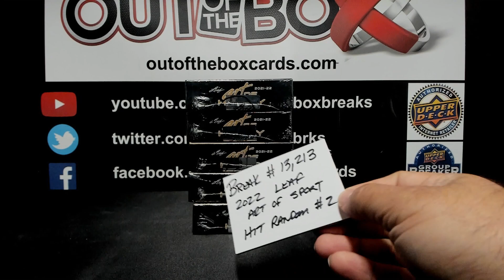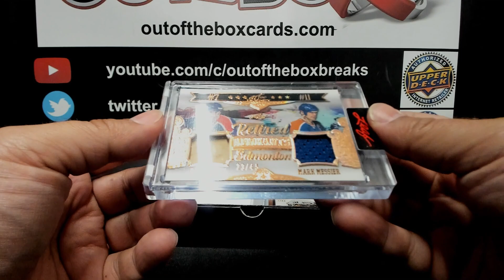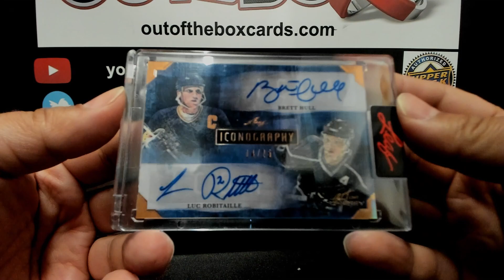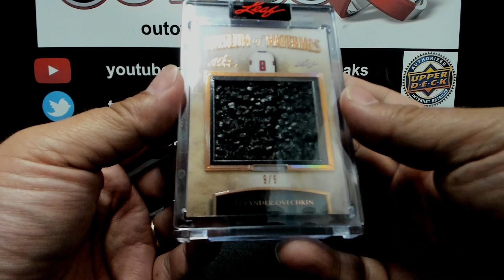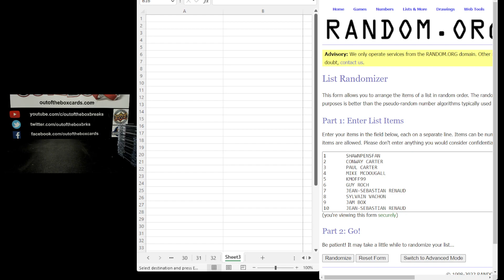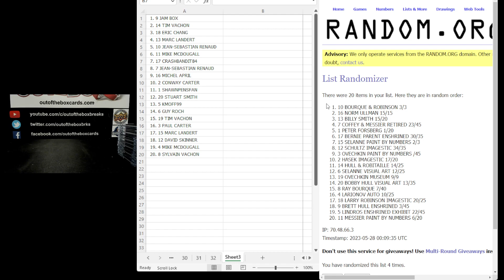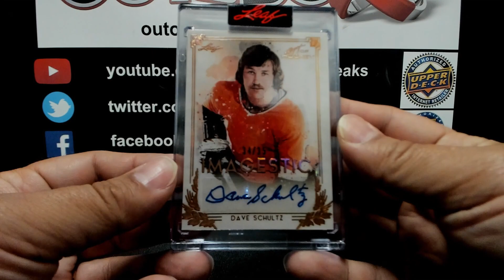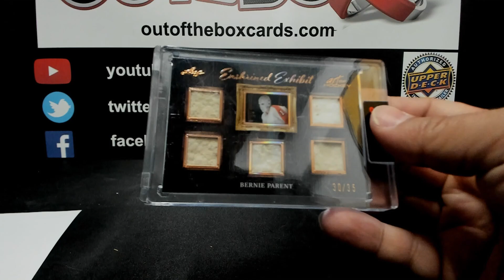Out Of The Box Group Break #13,213- 2022 Leaf Art of Hockey Half Case (5 Box) Hit Random (Part 2)